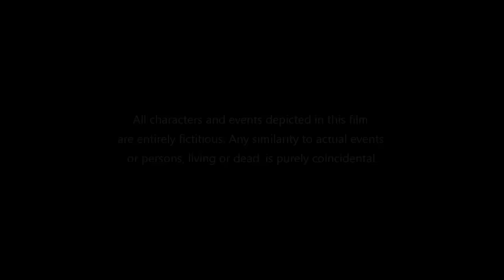Shakuntala Devi Full Movie | Vidya Balan | Sanya Malhotra | Jisshu Sengupta | Review & Facts HD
Shakuntala Devi is a 2020 Hindi Movie tracing the life of mathematician Shakuntala Devi, who was also known as the human computer